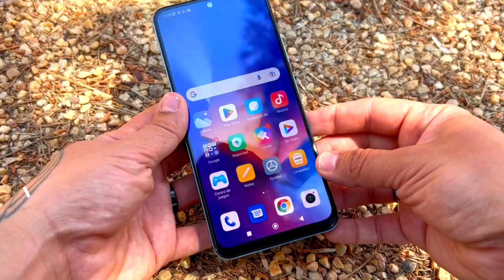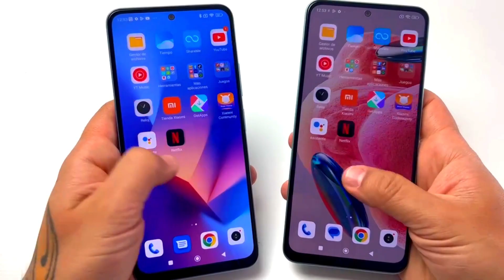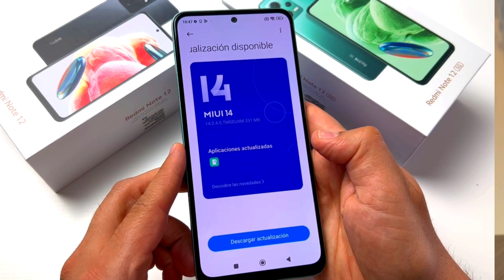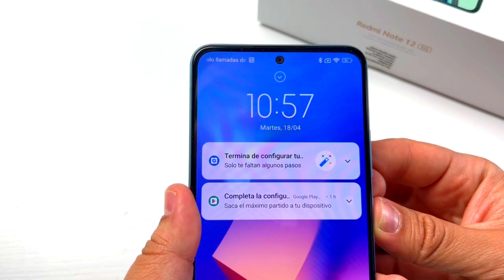Xiaomi Redmi NOTE 12 🔴VS🔴 Xiaomi Redmi NOTE 12 5G - ¿En qué se diferencian? ¿CUÁL COMPRAR?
En este vídeo analizamos apartado por apartado los dos modelos redmi note 12 de xiaomi, la versión 4G y la versión 5G.

NOTE 12 4G 64 GB

NOTE 12 5G 128 GB

Instagram del canal : rafa.rafetastreaming